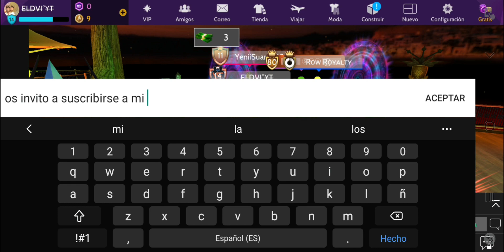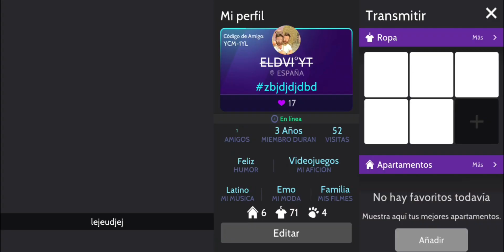como conseguir la insignia Lobo ( nivel 3 ) en Avakin Life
codigo de amigo:
YXF-PGM

todos los derechos de el video reservado a  @ELDVI   @AvakinLifeOfficial  @AvakinLifeBrasil  @AvakinLifeOficialLatinoamerica